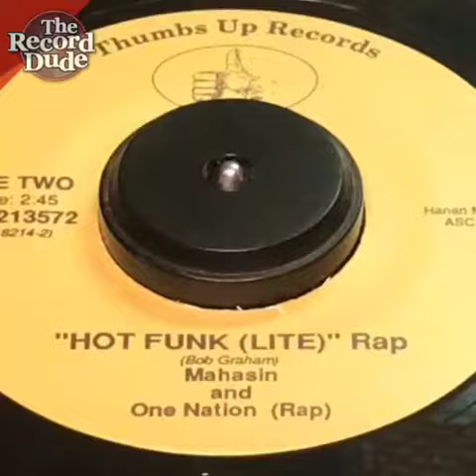Mahasin and One Nation "Hot Funk (Lite)" on Thumbs Up Records / video by The Record Dude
Found this great 45 on digging crates here in North Carolina. Condition is awesome! Nice sound on both sides and very nice wax. Great labels too!